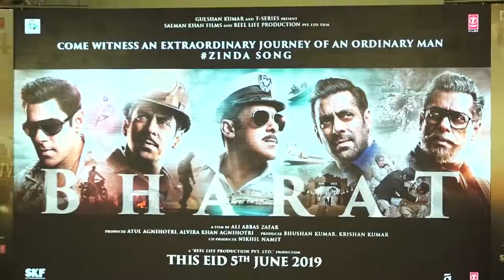अब फिल्म निर्माण में हाथ आजमाएंगी Katrina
कैटरीना कैफ को अपनी आने वाली फिल्म 'भारत' के रिलीज होने का इंतजार है और इसके साथ ही उन्हें उम्मीद है कि इस साल तक वह अपने प्रोडक्शन हाउस के तहत फिल्म की शूटिंग शुरु कर देंगी।